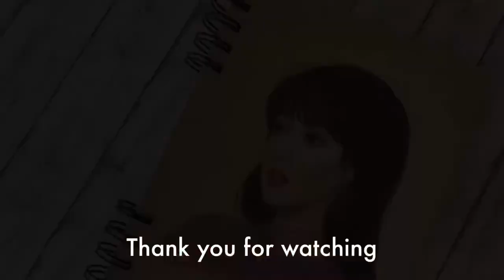Draw Lisa Black Pink In Kraft Paper#yendraws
hello frenz

Welcome to this week which I draw Lisa Black Pink
. I just want to keep it simple using A5 size kraft sketchbook.
I self taught my drawing and coloring process and I don't keep rules...
The video shown is just the process of my journey only.

Material Use:
hahnemühle kraft sketchbook(A5)
polychromos colored pencils

Yen